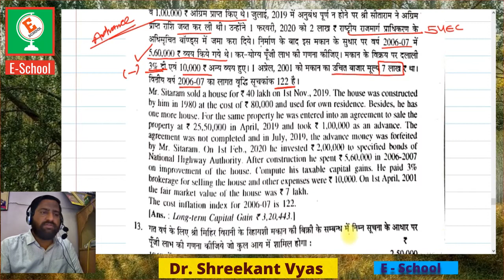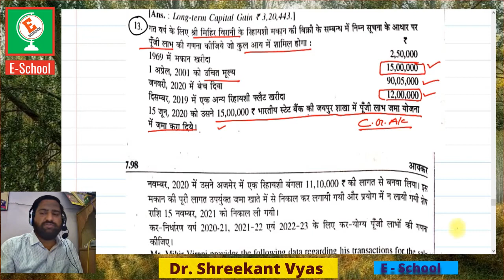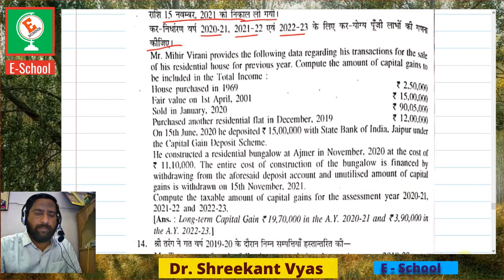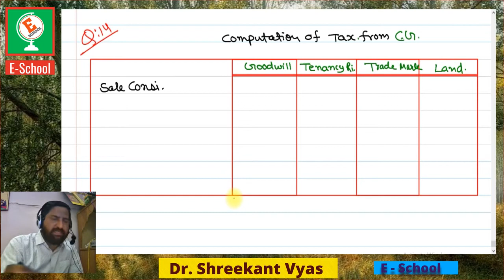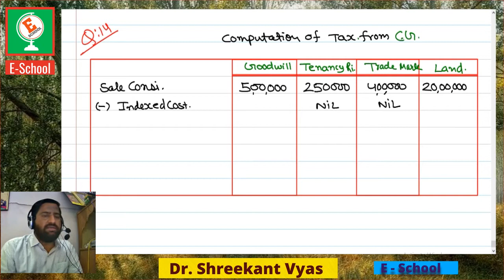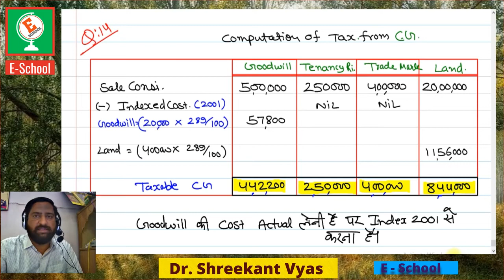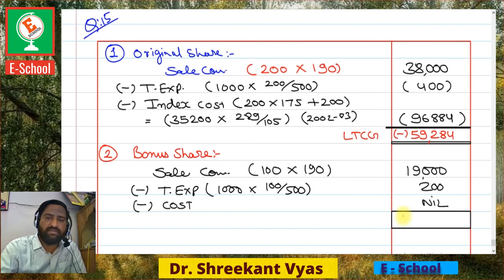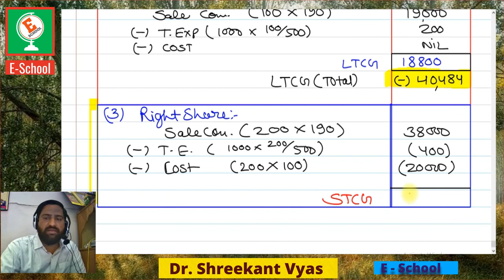B.Com.2, capital gain Q 11 to 15